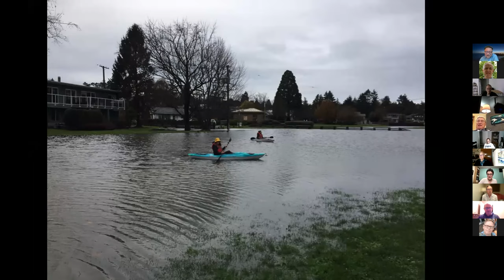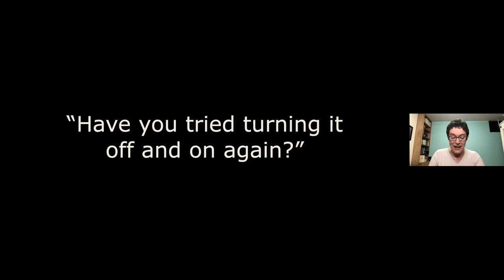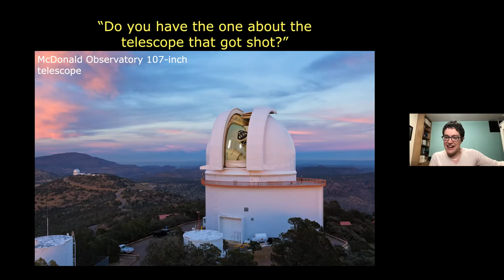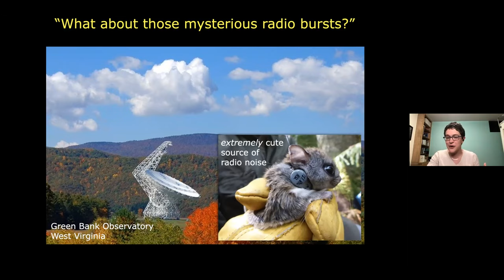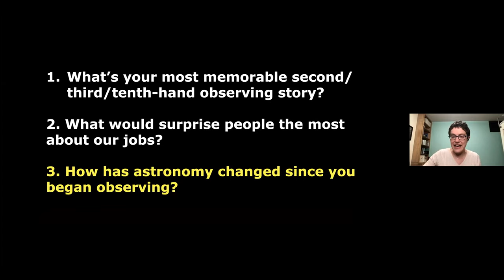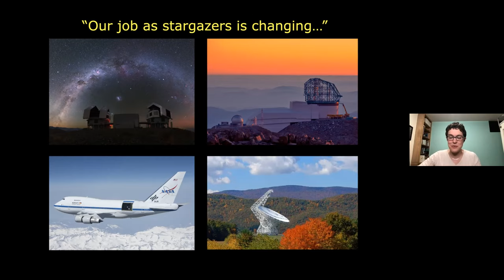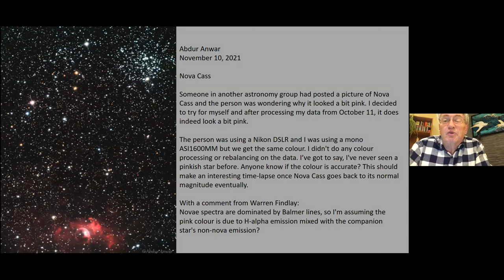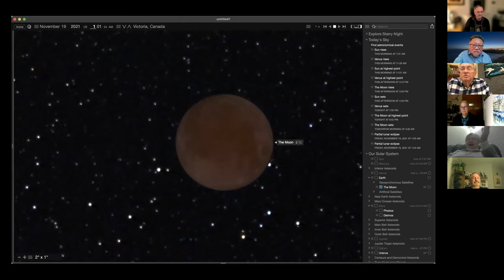Astronomy Cafe - Nov 15, 2021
Astronomy Cafe - November 15, 2021 - transcript video
The Zoom transcript recording for the online meeting of RASC Victoria Centre's Astronomy Cafe.

0:00:00 - Chit chat
0:10:20 - The Last Stargazers - Dr. Emily M Levesque - intro by David Lee
1:14:30 - Edmonton Astrophotos - Dave Robinson
1:18:35 - FDAO Star Parties & JWSS events & RASC publications for sale - Lauri Roche
1:29:30 - Lunar Eclipse - Nov 18-19
1:34:00 - Global Star Party -  Nathan Hellner-Mestelman and Lauri Roche
1:38:09 - Dr. Robert Thirsk speaker for Dec 13th Astro Cafe
1:40:03 - end